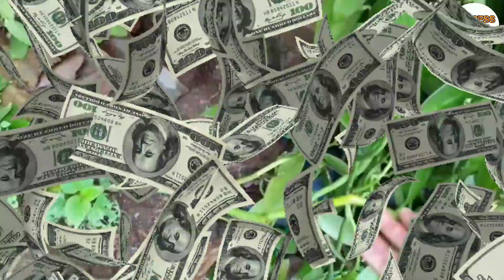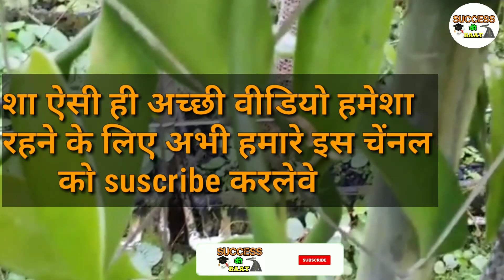42 हजार रुपये किलो बिकती है ये फसल, Vanilla Farming | Buy Back Business | New Business idea 2020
Hello Viewers
आज हम हमेशा की तरह आपके लिए एक धमाकेदार बिज़नेस लेकर आए है 42 हजार रुपये किलो बिकती है ये फसल, Vanilla Farming, earn money | New Business 2020
इस बिज़नेस को पूरी तरह अच्छे से समझे वीडियो को पूरी देखे और थोड़ी सी भी आवश्यक जानकारी को मिस ना करे
नीचे लिंक में हमने only Amazon Best seller & Amazon choice के ही प्रोडक्ट दिए है आप chakeout कर सकते है साथ ही लिंक पर जाकर easly Buy भी कर सकते है
[ Best Boya's Mic with Osm discount ]--
[ 50 inch Tripod under 600rs😱]

[ Cheap and Best shoes for man under 700₹ ]
[ Man's Best And Cheep Accesorios ]
तो दोस्तो यह थे आपके लिए best AmaZon seller & Amazon Choice product आप लिंक पर जाकर आसानी से इन्हें buy कर सकते है धन्यवाद
Vanilla farming business
वैनिला की खेती कैसे करे
Agri business
Note👉🏻कोई भी बिज़नेस अपनी रिस्क पर करे हमारा कार्य आपको रोजगार और अच्छे व्यापार बताना है।।कृपया पूरी जानकारी करने के बाद कोई भी व्यवसाय प्रारम्भ करे||किसी प्रकार के lose पर चेंनल की कोई जिम्मेदारी नही होगी धन्यवाद🙏🏻🙏🏻🙏🏻🙏🏻🙏🏻🙏🏻